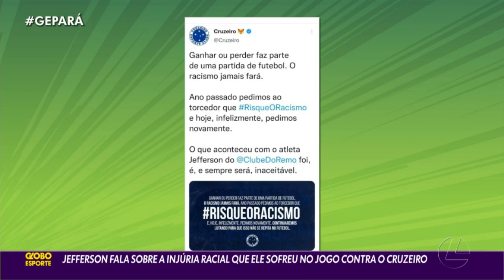Globo Esporte PA 30/10/21 Jefferson comenta sobre injúria racial sofrida no jogo contra o Cruzeiro